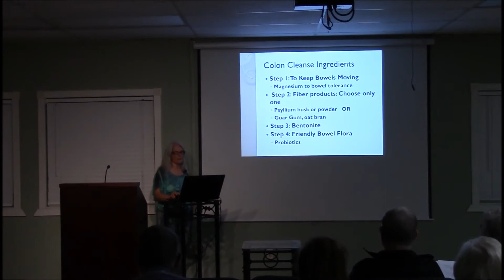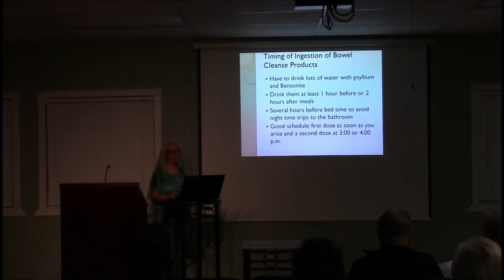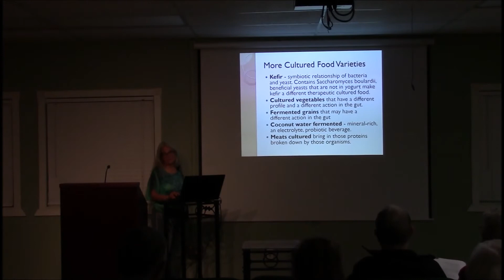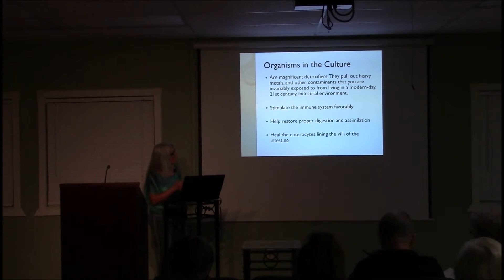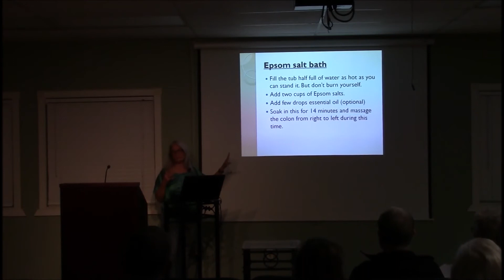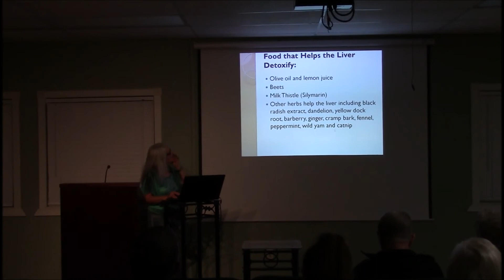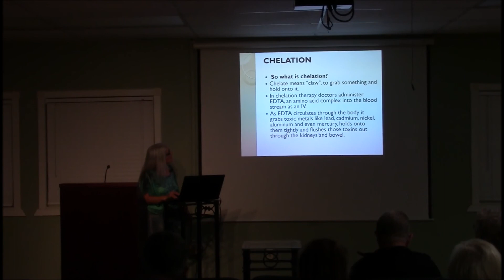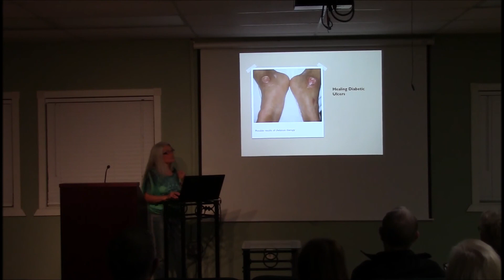Diabetes 4 Detox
Detoxification of heavy metals and toxic chemicals is one of the most important things you can do to prevent and reverse diabetes. Dr. Jo discusses the nutrients that aid detox. She salso describes helation therapy that she provided in her days of offering integrative medicine to her patients. Diabetic patients with serious leg ulcers came for chelation to save their legs from being amputated. Their ulcers healed and they kept their legs after a series of chelation therapy. Dr Jo measured the toxic metals excreted in the urine of her patients after a chelation IV. Now she's discovered something more powerful, and much more relaxing and luxurious, that digs deeper to kick out toxic metals and chemicals than chelation did. It's the most powerful detoxifier she has ever found. The device is called a Hocatt, the subject of the next video in this series. You're going to love it.